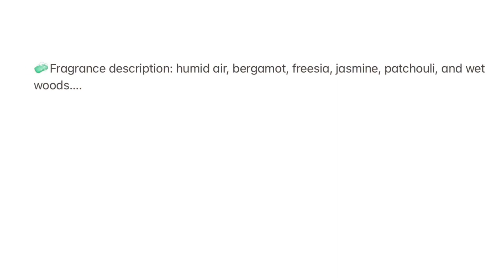Mica Line Drop Swirl: After the Rain Soap | Tonya’s Witchy Kitchen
How much is a good hair cut nowadays?  I’m not losing sleep over a hair cut, but obviously I do dream of soap and things to make with soap. This was one of those things. I’ll have to try another one down the road. What ya think?

This video is for entertainment and creative brain storming (mine and yours lol)! I have lots of opinions and any statement I make is in no way meant to offend anyone. I’m totally fine if we agree to disagree on any topics I mention. Watch me mess up and watch me succeed! ❤️❤️❤️